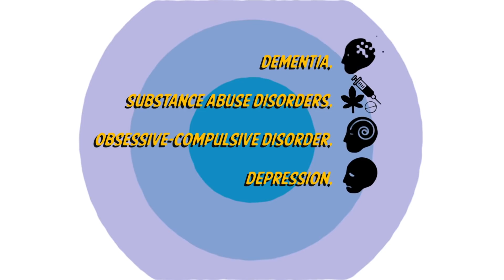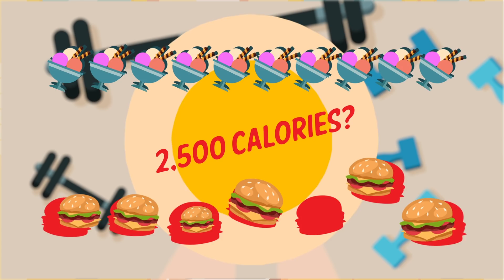Why You Should Never Wake Up A Sleepwalker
Why Do You Sleepwalk? Facts You Didn't Know About Sleepwalking

Brainiac demystifies sleepwalking. We’ll dive deep into the sleep disorder that causes bizarre nighttime behaviors, including sleepwalking, sleep eating, sleep shopping, and even sleep driving.  Learn more about this weird, and sometimes dangerous sleep behavior that affects about 3% of adults and 30% of children. We’ll study the truth, debunk myths, and reveal celebrity stories about their various sleepwalking mishaps. We discovered that celebs like Jennifer Aniston, Chris Colfer, and Mike Birbiglia have some pretty alarming stories about their sleepwalking adventures. Brainiac will uncover the scary consequences of sleep behaviors induced by a popular sleep aid. It’s been said to turn people into “Ambien Zombies,” causing defendants to use the “Ambien defense” in order to be acquitted of crimes committed while under the influence of this hypnotic drug. But is it actually dangerous to wake a sleepwalker? We’ll find out the truth behind rumors that waking a sleepwalker can cause them to have a heart attack, or even harm or kill the person trying to wake them up. Get the Brainiac take on sleepwalking here.